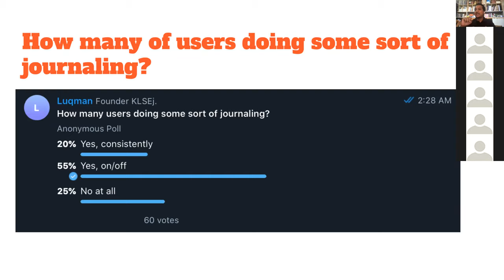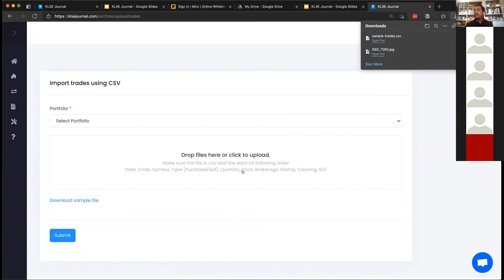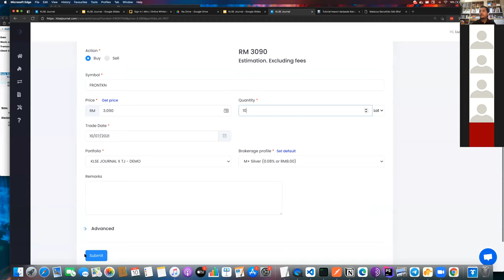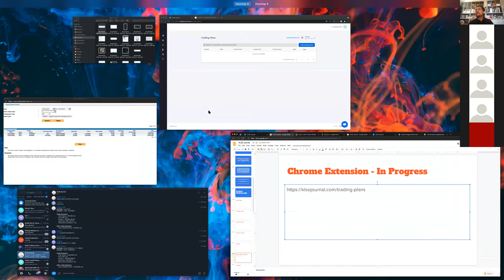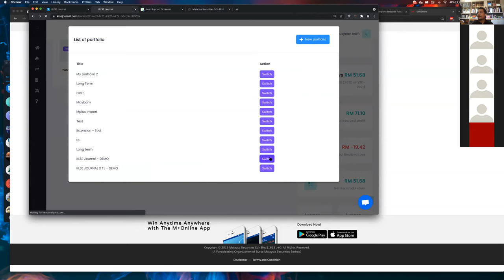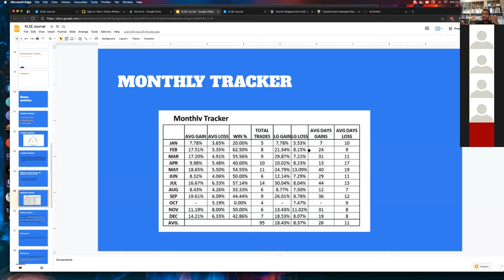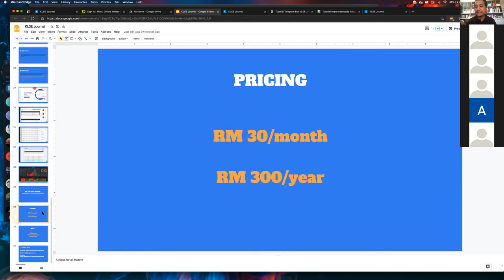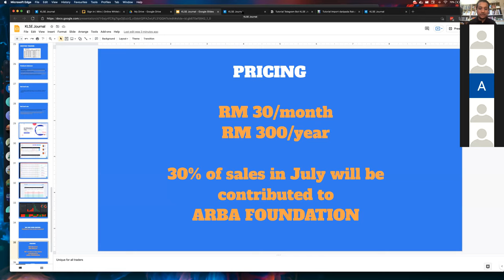Cara Mudah Dan Efektif Menggunakan Trading Journal -From Founder of KLSE Journal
Anda pilih harga berapa yang anda rasa berbaloi dengan serendah RM50 setahun.

In the future apabila investor (currently dalam negotiation) decide nak invest dalam company ni dan go global, harga boleh naik sehingga 6 usd per month! Still murah bagi saya,but you can choose lower price now 🙂